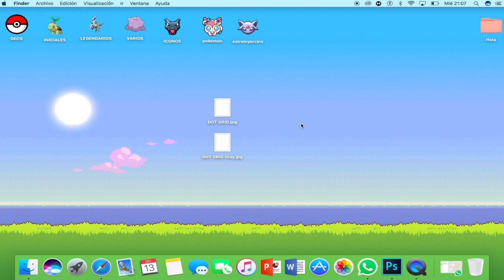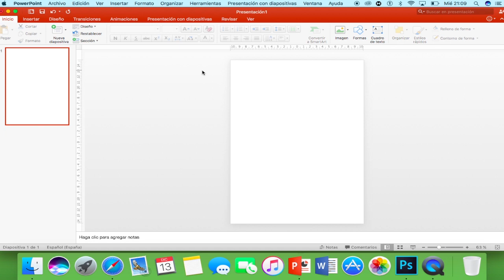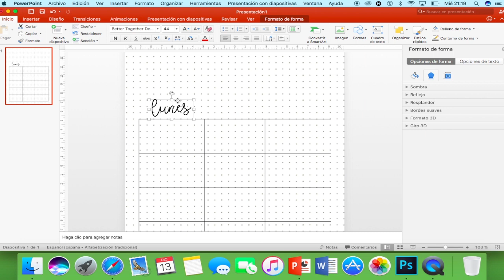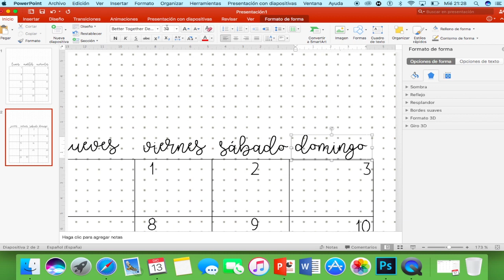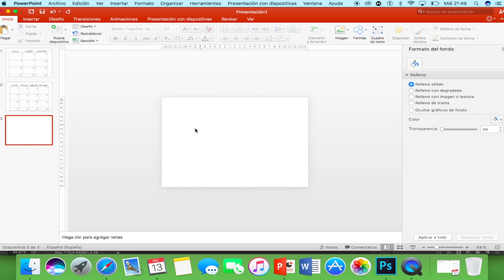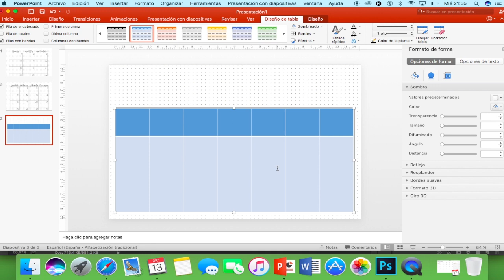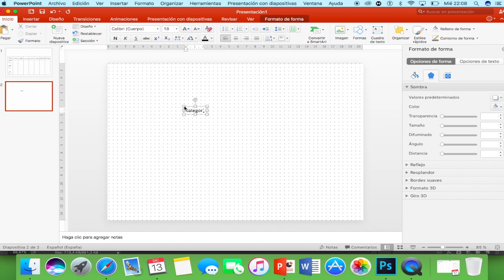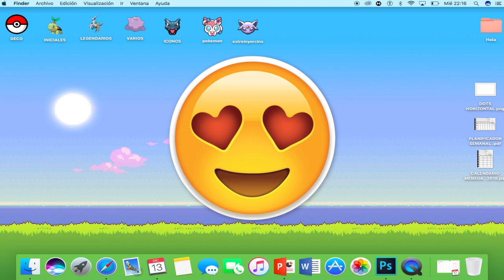Crea tus propios PLANIFICADORES en PowerPoint | El ático de Tijeras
Hola!! ábreme sésamo :)

Muchas gracias por ver el vídeo :) Espero que os guste un montón gracias por comentar todo lo que comentáis, me ayudáis a seguir subiendo vídeos y a estar más pendiente del canal.

Igualmente me quiero disculpar por no subir tan seguidamente, la verdad es que estoy liada con el curso y nopuedo dedicarme a esto al 100% pero ojalá, qué queréis que os diga 😂

Aquí te dejo el link para que descargues los planificadores, como menciono, solo los dejo en PDF porque borré el PPT sin querer XD así que nada, disfrutadlo mucho y etiquetadme en aquello que utilicéis!! me encanta saber quiénes sois jijijij

**Antes usaba twitter, ahora ya no lo uso tanto pero si os gusta más hablarme por ahí soy: @Hmapacheapache

♥︎ He dedicado mucho tiempo a editar este contenido, espero que el siguiente me salga mejor :)